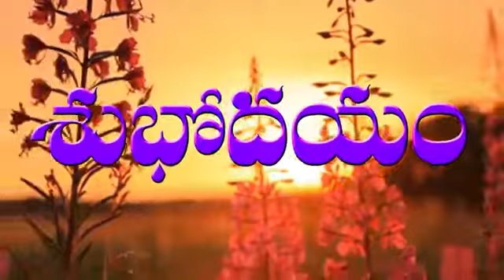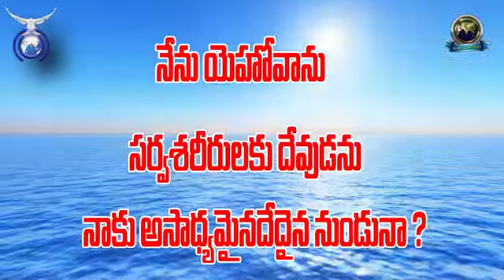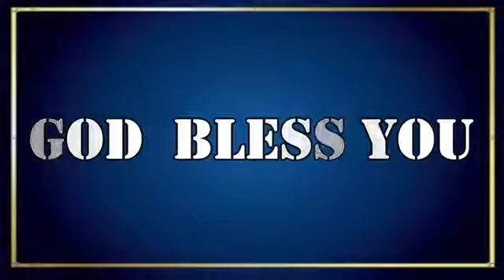సర్వశక్తునిమీద సందేహమా?Doubt over the Almighty?4-2-2022ఉదయకాల దైవ ధ్యానం